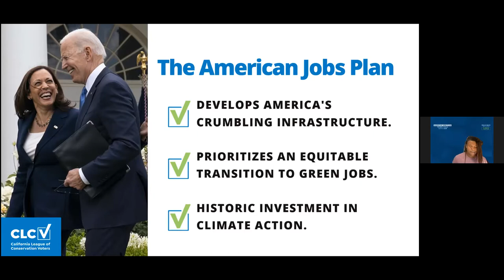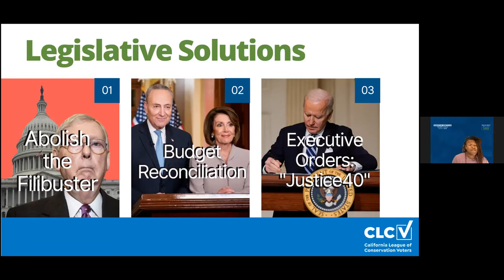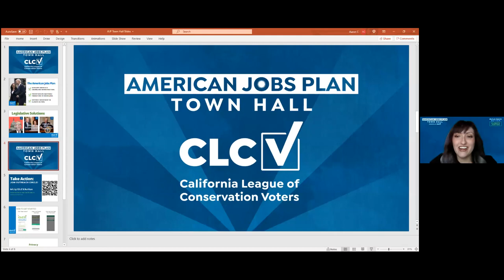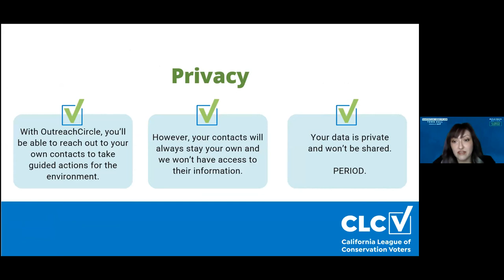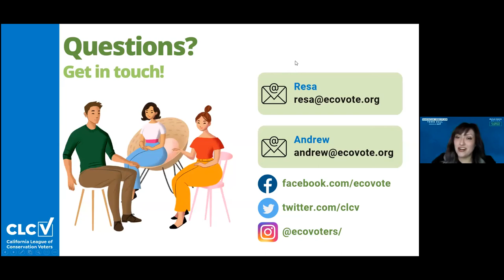CLCV's American Jobs Plan Town Hall w/ Rep. Katie Porter & Rep. Mike Levin!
American Jobs Plan Town Hall with Rep. Mike Levin, Rep. Katie Porter, State Senator Monique Limón, and State Senator Henry Stern and hosted by the California League of Conservation Voters (CLCV).